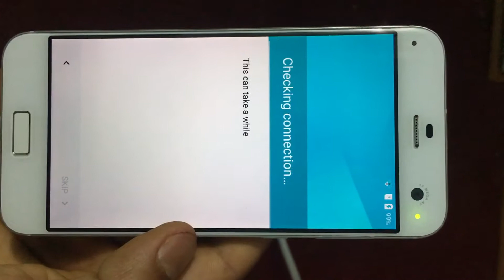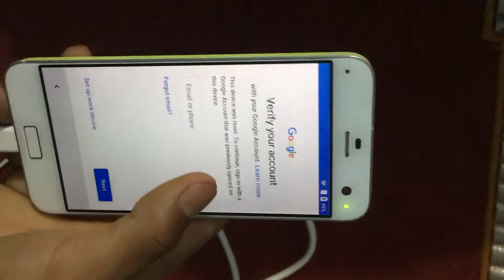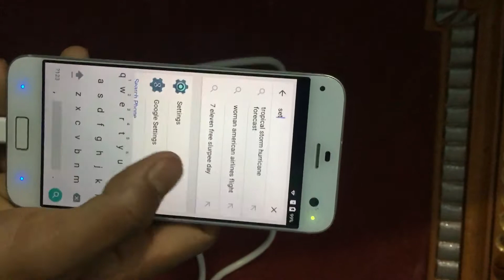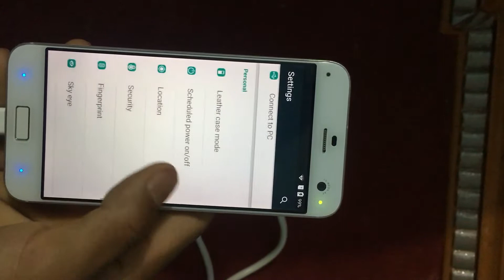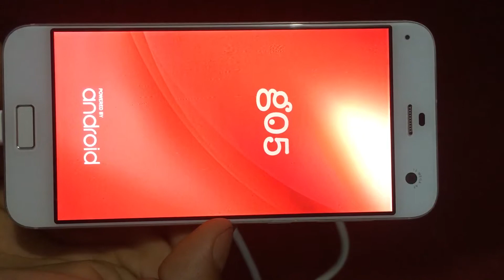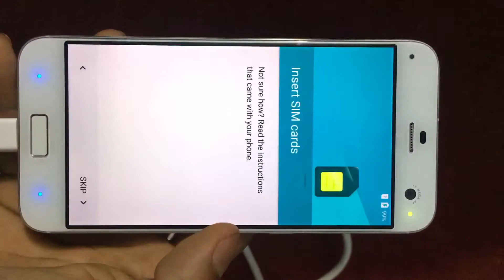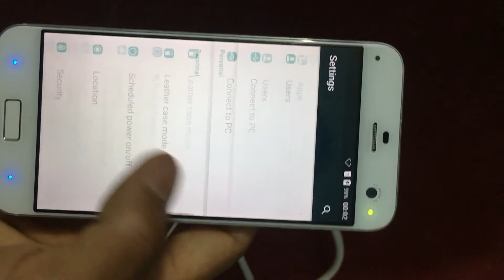Zte Blade S7 (T920) Frp 100 % remove Done Without PC Without internet. Without APK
Zte t920 and all model unlocked. Not necessary to connect internet.
How To ZTE S7 (T920)  Frp Bypass & Gmail Account Remove

zte t920 frp bypass
zte blade s7 frp bypass
zte axon 7 frp bypass
zte warp 7 frp bypass
Zte Frp Bypass 2020 Without Pc All Zte Frp Bypass Solution Android 9 2020 Without Pc Tested Method